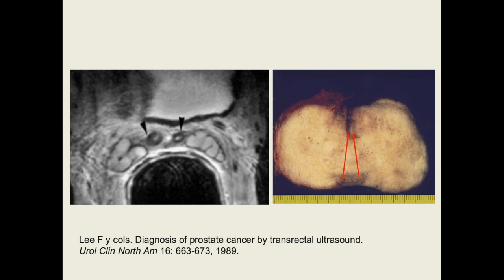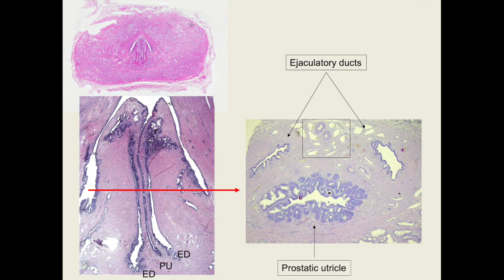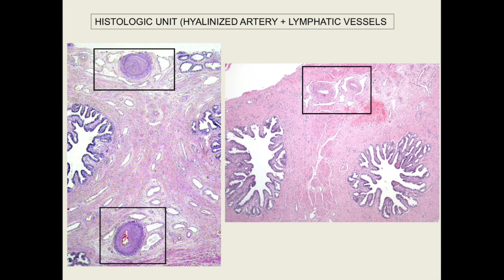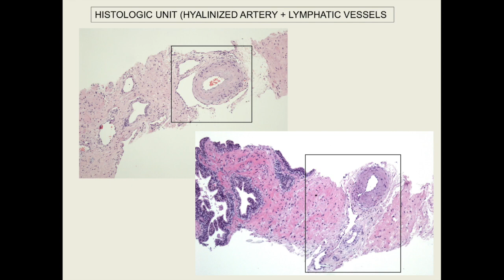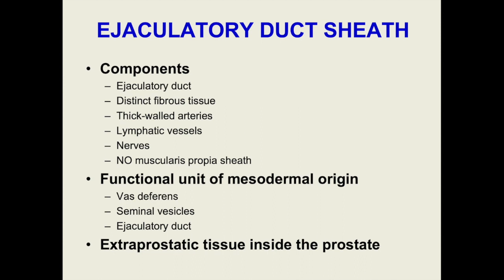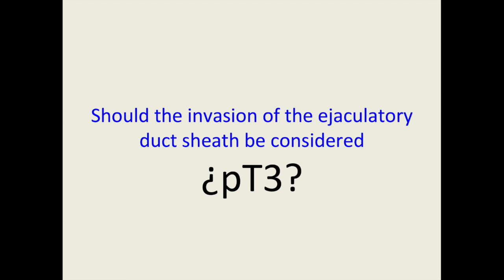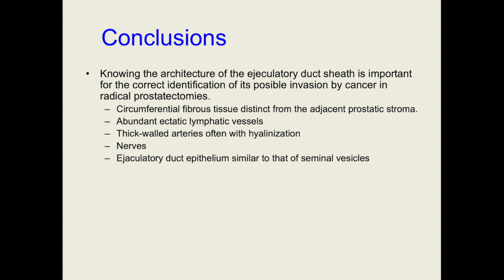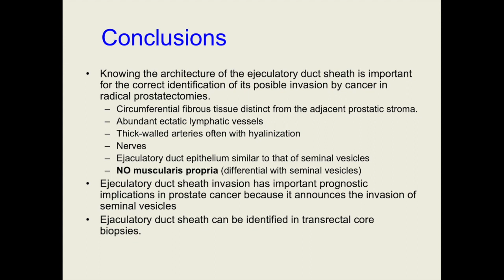Lecture Jose I. López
Este vídeo trata de: Lecture Jose I. López